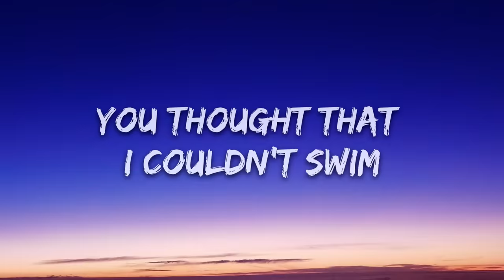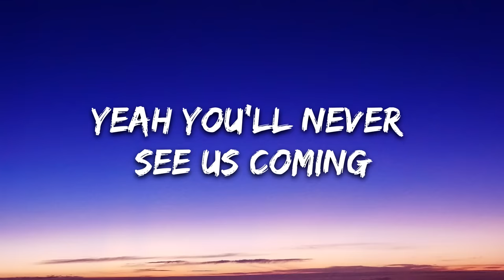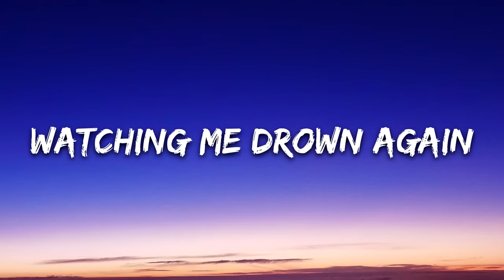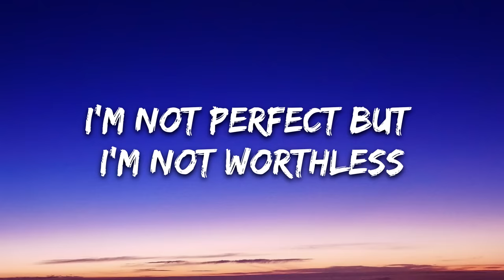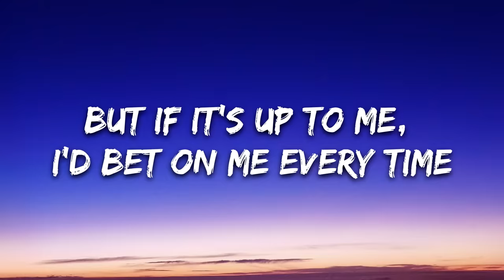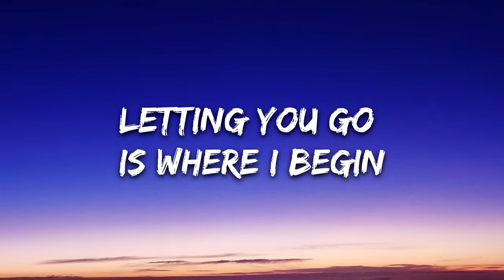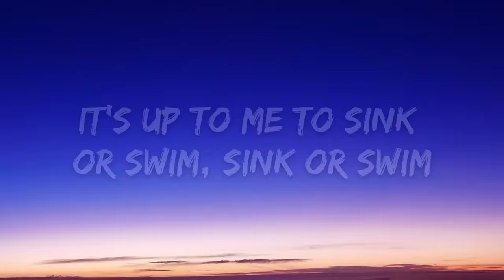Rachel Lorin - Sink Or Swim (Lyrics) [7clouds Release]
🎤 Lyrics: Rachel Lorin - Sink Or Swim

You threw me in the deep-end
You thought that I couldn’t swim
Reached out a fake hand
Then dropped me in

Throw me to the wolves and I hit the ground running
Watch me lead the pack, yeah you’ll never see us coming
Every time I turn around you’re always there watching me drown again

I’m not perfect but I’m not worthless
But if it’s up to me, I’d bet on me every time

Drop me to the bottom of the ocean
Fighting for my breath, my lungs are closing
Letting you go is where I begin
It’s up to me to sink or swim, sink or swim
Frozen, baby my mind’s in slow motion

Buried in my own regret
There’s a lesson in all of this
When someone steals a part of you
You gotta take it back

Throw you to the wolves and you’ll never outrun them
Smile on my face, you’ll never see it coming
every time you turn around I’ll always be watching you fall again

If it were up to me, I’d bet on me every time